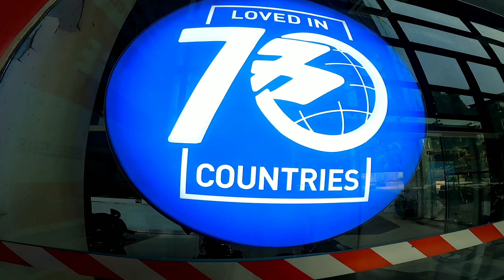KTM mai lag gai delivery ki 🔥| bahoot sare Goodies mile🥳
KTM mai lag gai delivery ki 🔥

Shot on :-Hero Black Gopro 8